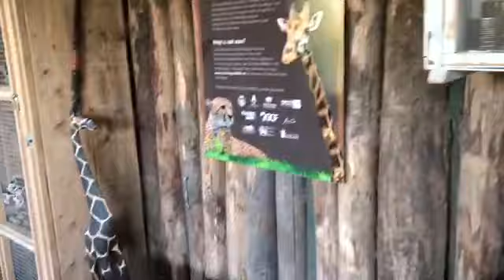خريجة انا وبنتي لحديقة الحيوان (سفاري فهولندا) 🦁🐪🦡🦝🦘🦒🐅🐆🦙🦕🦖